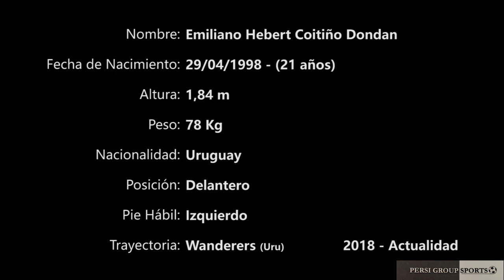Emiliano Coitiño Wanderers 2019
Persi Group Sports